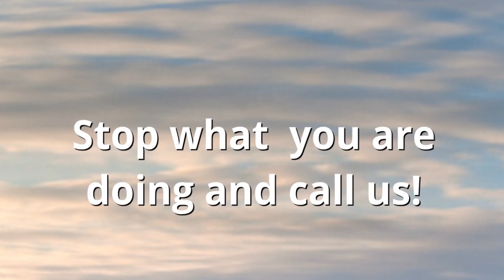Christian Drug and Alcohol Treatment Centers Hosford FL Alcohol Recovery Rehab